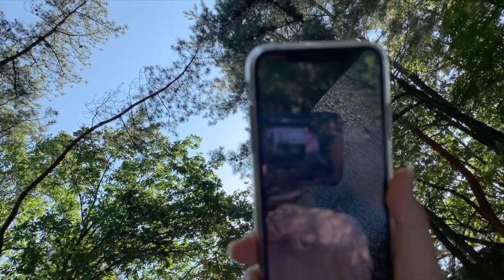cover l 가을아침-아이유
제가 제일 좋아하는 가을을
한껏 만끽하려고 약속이 없는 날에도
요즘에 일부러 나가서 햇빛이라도 쐬려고 하고있어요:)

2020 바라본 가을을 한번 담아보고
노래도 한번 해보았습니다..ㅎ..ㅎ
부끄럽지만 예쁘게 봐주세요 (*ฅ́˘ฅ̀*)

* MR제작 및 모든 문의 dm주세요:)